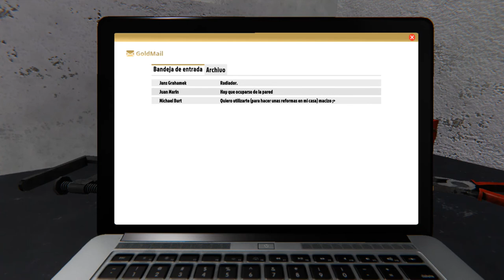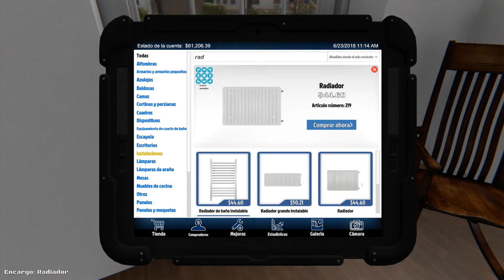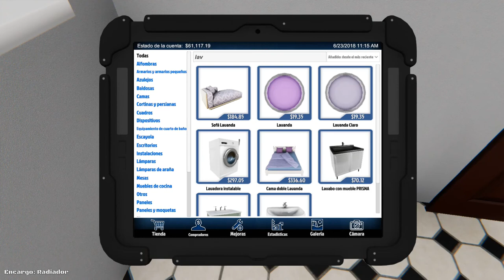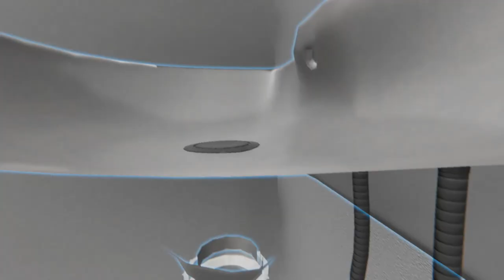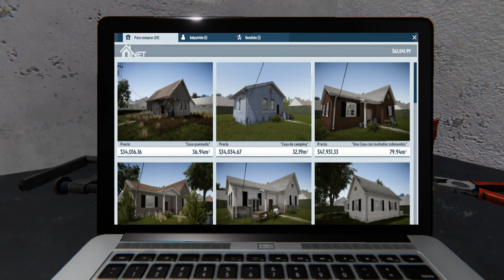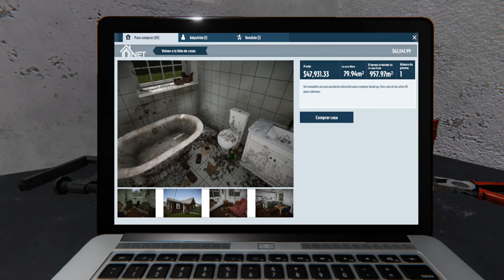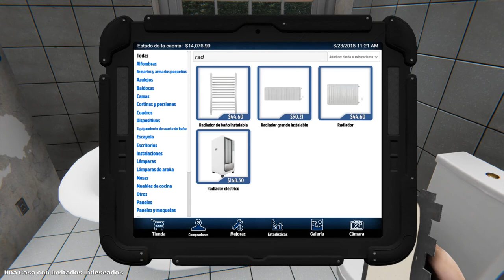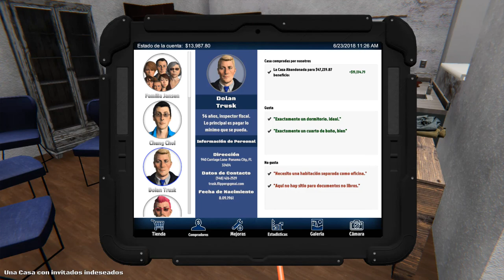House flipper |juanito el handyman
JUANITO COMPRO UNA CASA Y SE PUSO A LIMPIARLA, VEREMOS QUE ENCUENTRA MIENTRAS HACE ESO !!

COPYRIGHT OUTRO:
CANCION:
'Oh Wonder Body' Gold Louis The Child Remix